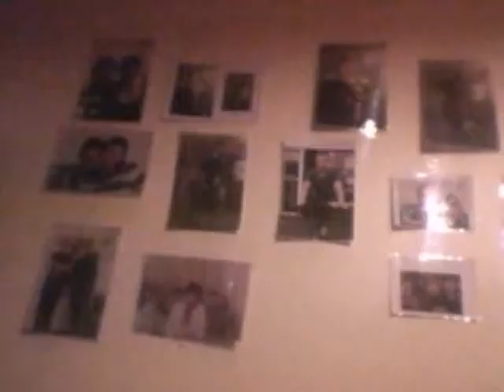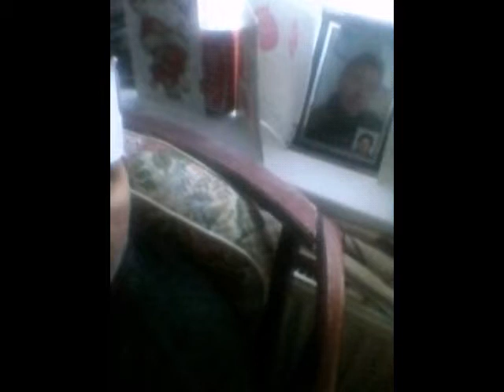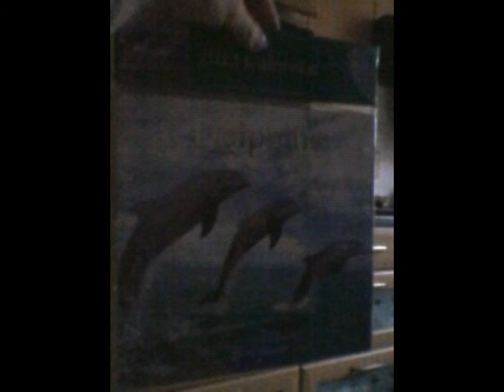Everly brothers wake up a little susie